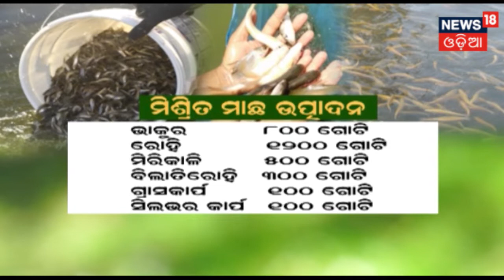Annadata | ନଳିତା(ଝୋଟ)ର ଅମଳ ଓ ଅମଳ ପରବର୍ତ୍ତୀ ପରିଚାଳନା | News18 Odia | 01/10/2019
ନଳିତା(ଝୋଟ)ର ଅମଳ ଓ ଅମଳ ପରବର୍ତ୍ତୀ ପରିଚାଳନା | ଅର୍ଥକାରୀ ଫସଲ ମଧ୍ୟରେ ନଳିତାର ସ୍ଥାନ ହେଉଛି ସ୍ୱତନ୍ତ୍ର | ବଜାର ଚାହିଦା ଅନୁସାରେ ଝୋଟ ଉତ୍ପାଦନ ହେଇପାରୁନାହିଁ | ତେଣୁ ଏହାର ମୂଲ୍ୟ ମଧ୍ୟ ବଢିଯାଇଛି | ଝୋଟ ଚାଷ ଓ ଏହାର ପରିଚାଳନା ଜାଣିରଖନ୍ତୁ ଆମ ସ୍ୱତନ୍ତ୍ର କୃଷିଭିତ୍ତିକ କାର୍ଯ୍ୟକ୍ରମ "ଅନ୍ନଦାତା" ମାଧ୍ୟମରେ |

"Annadata Program" explains in a very brief way to the farmers on the latest farming method and technology. To get updated news on farming tips stay connect with News18 Odia "Annadata" program and for more news visit our Annadata playlist.